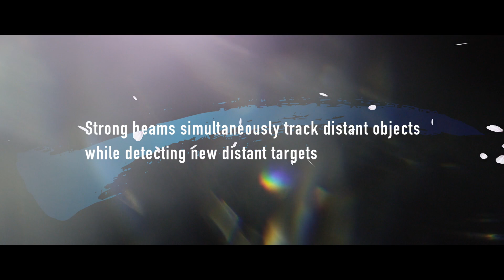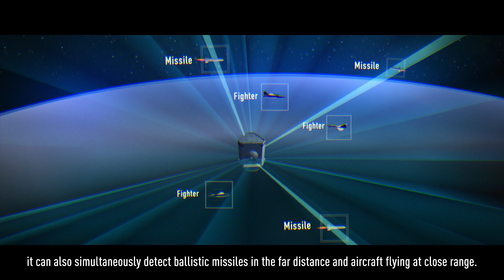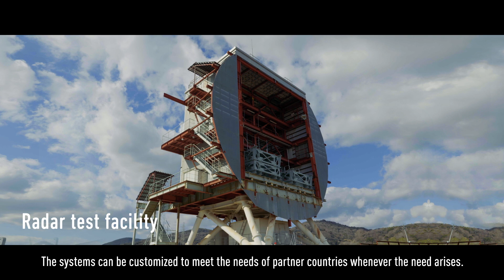KEIGAN - Samurai’s Insight - ; Air Surveillance Radar J/FPS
"“KEIGAN” is a word that refers to a Samurai’s insight, and describes the superior ability to observe and recognize the critical elements of someone or something. In the era of the samurai, this insight was put to use by Samurai when they matched over surrounding towns from castles high above.
And now, this ability which has been passed down to us from the Samurai is evolving, playing an indispensable role in defending our nation as Japan-made air surveillance radar systems."